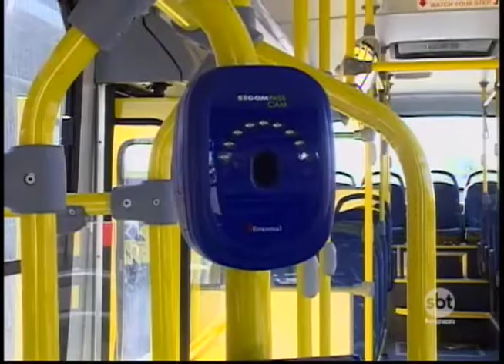Nova frota de ônibus é apresentada em Presidente Prudente